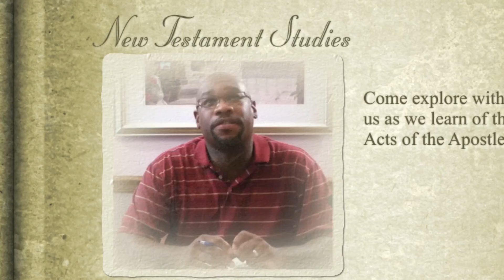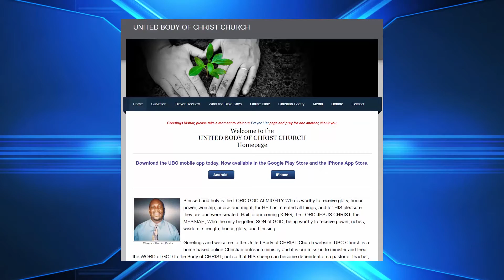2nd Kings chapter 18 Bible Study